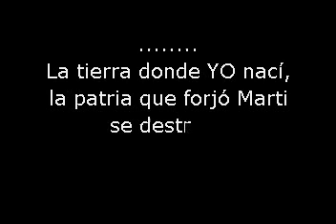ORLANDO CONTRERAS MI CUBA TE EXTRAÑO KARAOKE DEMO